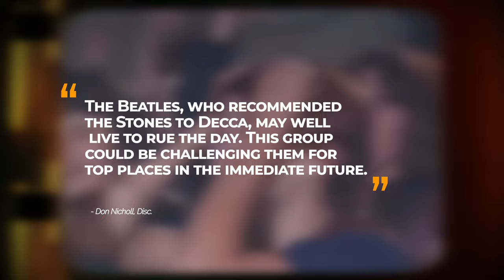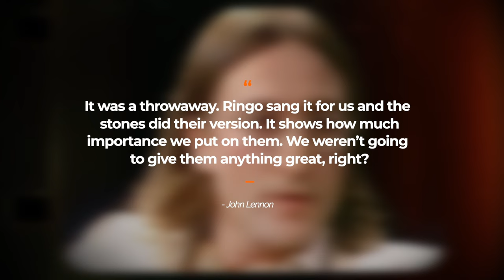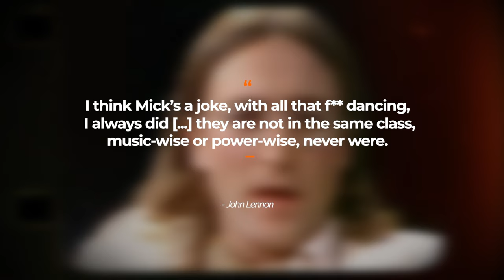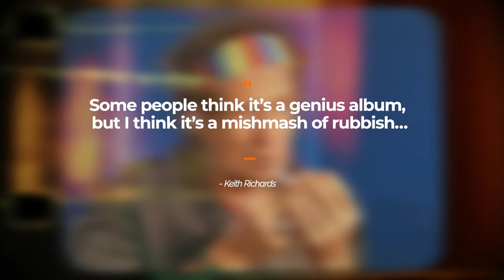Beatles Vs. Rolling Stones: Was The Rivalry Real?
The Beatles Vs. The Rolling Stones... . Paul McCartney, John Lennon, Keith Richards and Mick Jagger have been taking swipes at each other since the 60s. The most recent involved accusing the stones of being a 'blues cover band'. Some people will tell you it was all a fabrication by the media but I beg to differ... this documentary / video essay will lay down the facts of the rivalry, delving into albums like Please Please Me, Their Satanic Majesties Request and Sgt Peppers Lonely Hearts Club Band.

🚨Please consider supporting me as a creator with a 'Super Thanks' or by joining the channel as a monthly member by clicking 'Join'. Both found underneath the video.

👉PRE ORDER Hackney Diamonds (Vinyl)
👉Abbey Road (50th Anniversary) [VINYL]

00:00 - Intro
00:58 - How The Bands Met
01:30 - Decca Records
02:02 - I Wanna Be Your Man
02:44 - Album Cover Secrets
03:23 - Song Collaborations
03:56 - Truth of I Wanna Be Your Man
04:15 - Rolling Stones Copy Beatles?
05:20 - John Lennon Dig At Stones
05:39 - Stones Retaliate
06:35 - Blues Cover Band
06:45 - Rivalry was Real?
07:09 - Hackney Diamonds
07:25 - Closing Thoughts